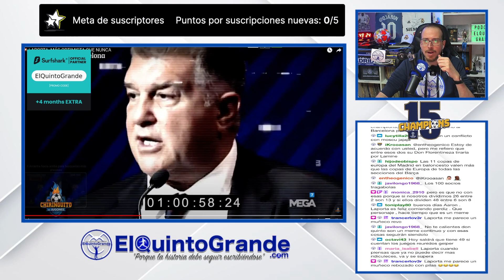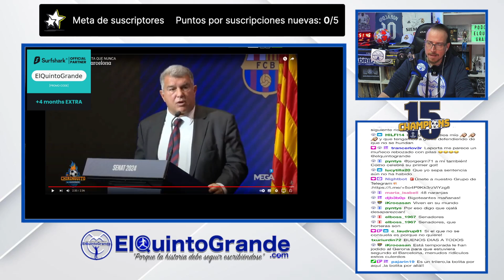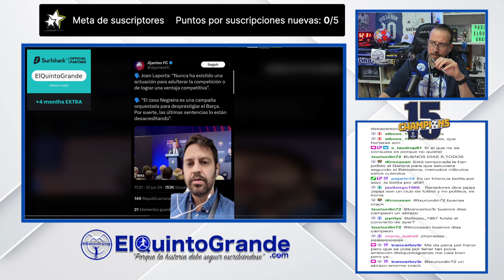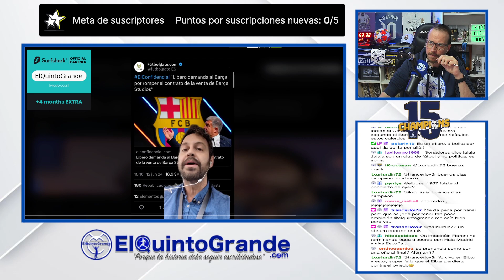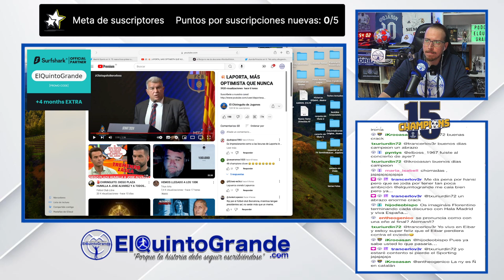💥💣Las 48 Copas de Europa de Laporta🚨